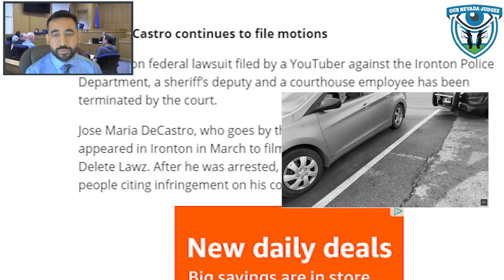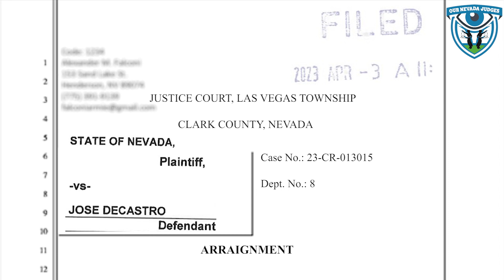Event: The State of Nevada vs Jose "Chille" DeCastro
Coverage will be provided from the Las Vegas Justice Court in the matter of the State of Nevada vs Chille DeCastro. At issue is whether YouTuber Delete Lawz is guilty of 2 misdemeanor offenses stemming from his conduct at an audit he was conducting in Las Vegas.